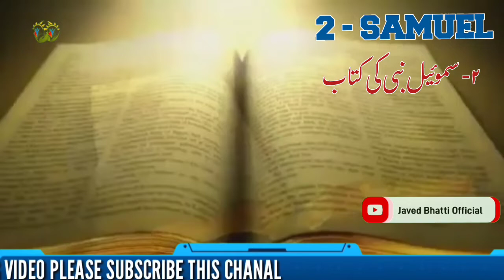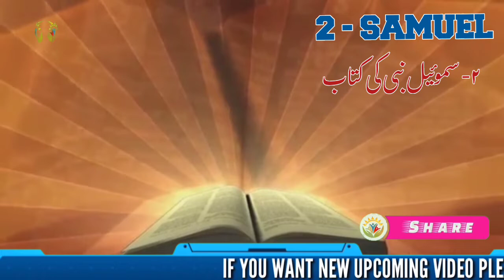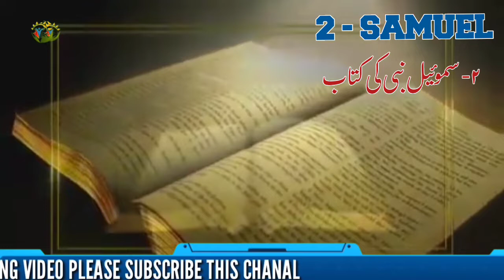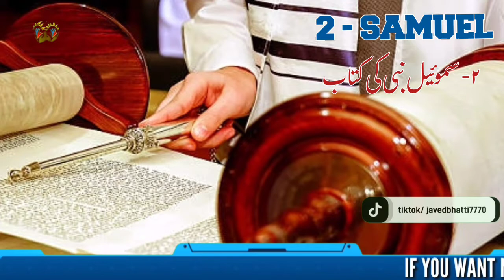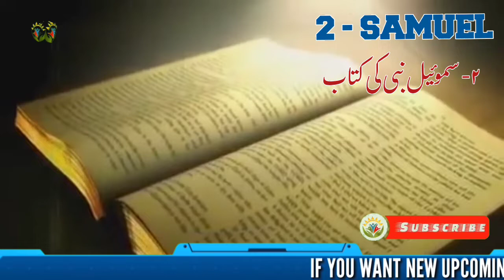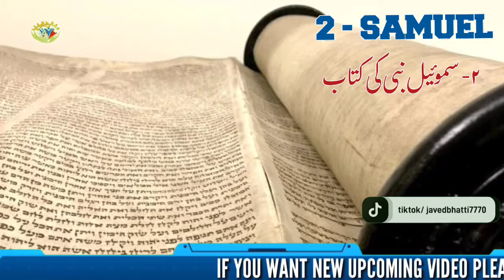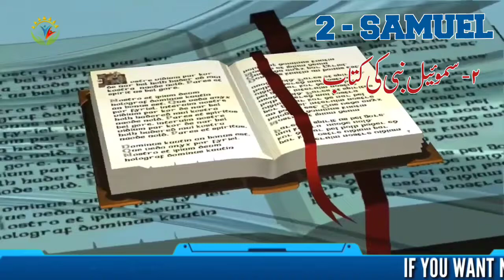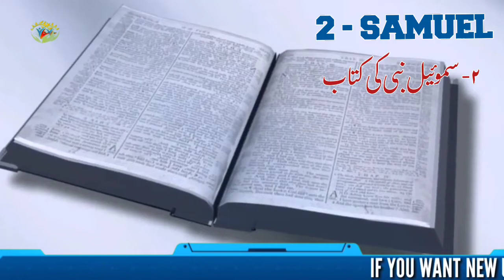2- Samuel Full Book /٢- سموئیل / Audio Hindi Urdu Bible / Javed Bhatti Official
2- Samuel Full Book / ١- سموئیل / Audio  Hindi Urdu Bible / Javed Bhatti Official

What is the main point of 1 Samuel?
What are the main events in 1 Samuel?
What is the context of 1 Samuel?
Who wrote 1st Samuel?
Why is the story of Samuel important?
What was God's message to Samuel?
What does the book of Samuel teach?
What is the story of Samuel about?
Why did Hannah not cut Samuel's hair?
Why is it called 1 Samuel?
What does 1 Samuel 30 teach us?
What does the word Samuel mean?
Who is the man of God in 1 Samuel?
When did God first speak to Samuel?
Why did Samuel obey God?
What can children learn from Samuel?
Why did Samuel not know the Lord?
At what age did Hannah wean Samuel?
What sins did Samuel's sons commit?
Why was Peninnah jealous of Hannah?
Who was called by God 3 times?
What did Jesus mean when he said buy a sword?
What did God mean by Spare the rod?
What does 1 Samuel 18 teach us?
What kind of person is a Samuel?
What is another name for Samuel?
What name means gift from God?
Why did Samuel mourn over Saul?
Why did God tell Samuel to fill his horn with oil?
Who is the powerful man in Bible?
Did Samuel hear God's voice?
How did Samuel worship God?
How many times did God called Samuel before he answered?
Who trained Samuel in the Bible?
Why is it important to obey God immediately?
What happened when Samuel listened to God?
At what age did Samuel hear from God?
What was Samuel relationship with God?